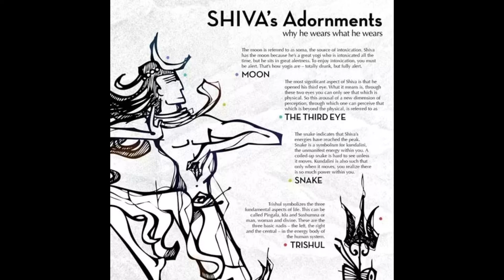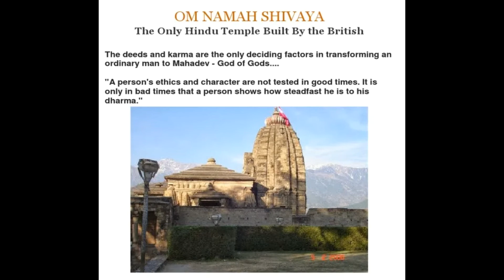The only man (British Officer) who saw Lord Shiva Full Story!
Lord Shiva saved this British Officer!

  Hello Everyone! You must have heard various stories about Lord Shiva. But the following story is quite unique.
A Hindu sights a Hindu god in his dream or has a vision of a god in real life, that’s believable because the person believes and follows that god. But a Christian claiming to see a Hindu god who ends up saving the man’s life…that’s unheard of. This is one of the most amazing stories of Lord Shiva.